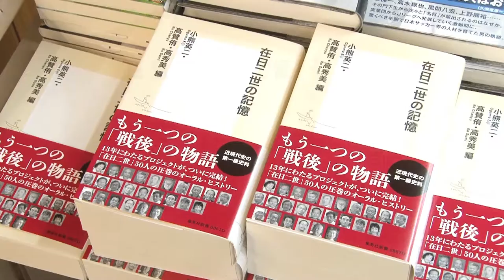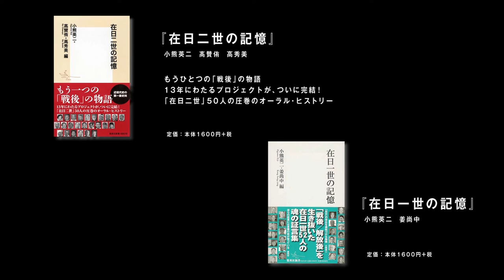『在日二世の記憶』刊行記念 トークセッションその２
“「在日」とは何か？ 「戦後」とは何だったのか？
　足掛け13年のプロジェクトを振り返る”
開催日時：2017年01月23日（月）
開催場所：ジュンク堂 池袋本店
出　　演：
小熊 英二（歴史社会学者）、木村 元彦(ノンフィクション作家）
高 秀美(ライター・編集者）